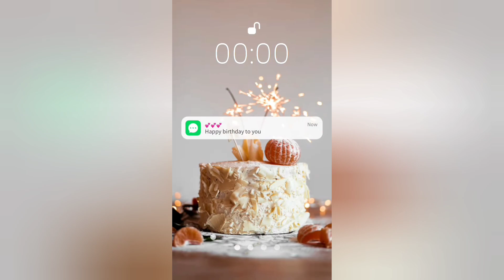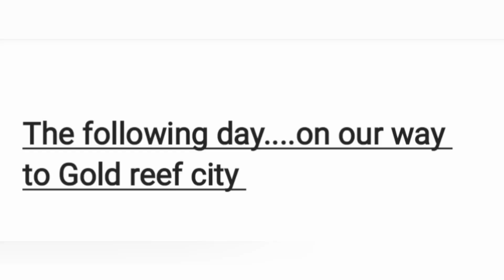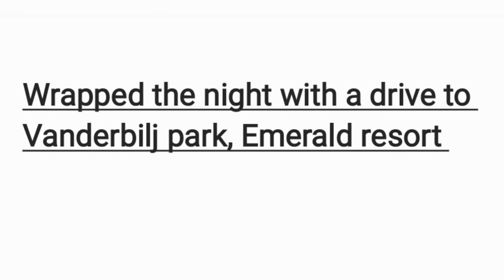Birthday || Gold reef city || celebration